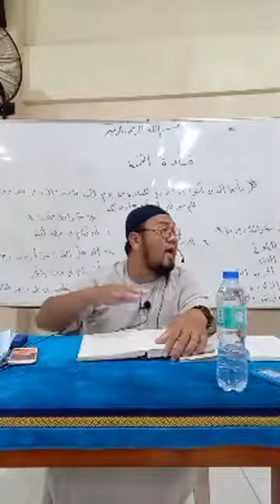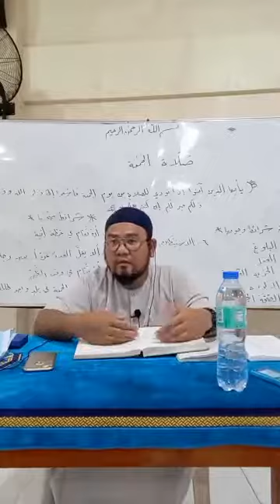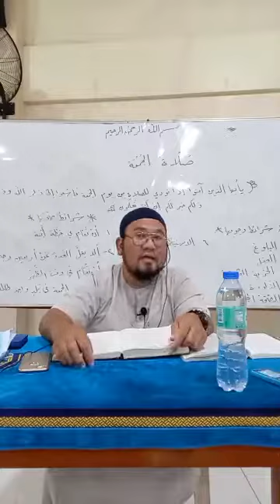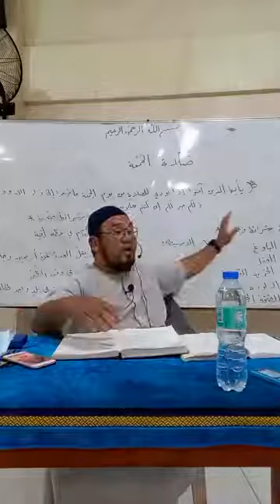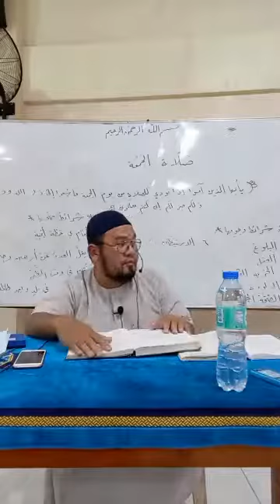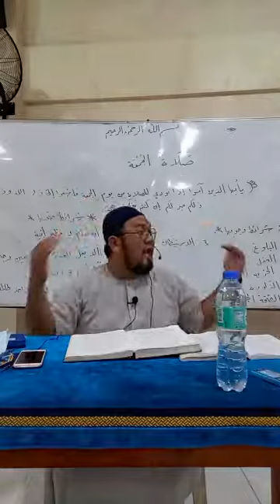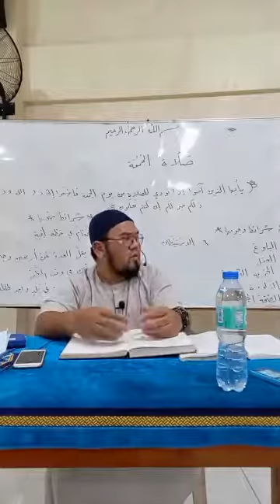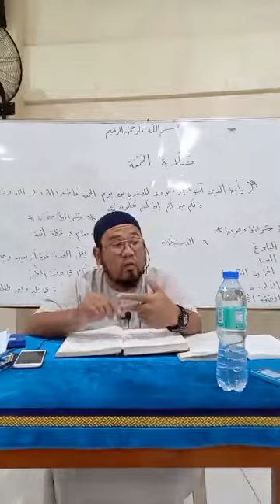Salah Series: Part 31 Sambahayang JUMAAT